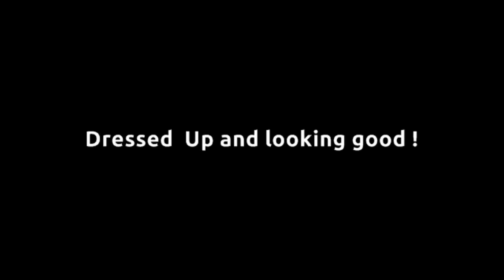Dressed Up and looking good ,new paint on my f-16 Dynam 64mm EDF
new paint on my  RC f-16 64mm EDF